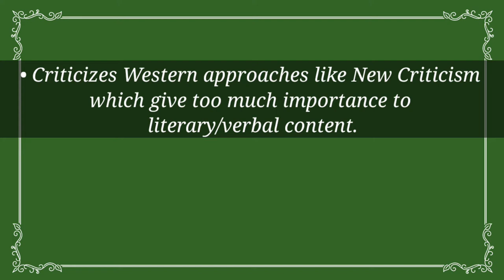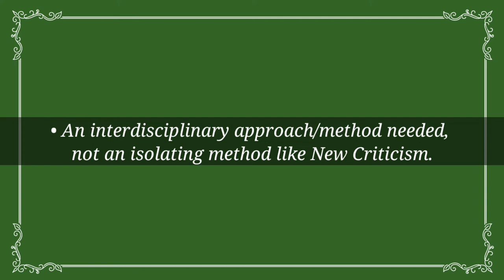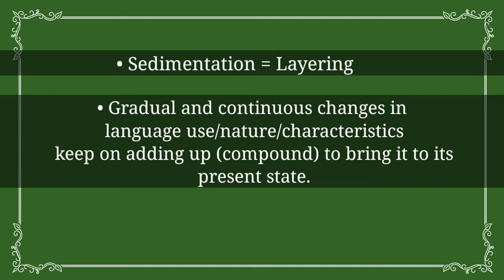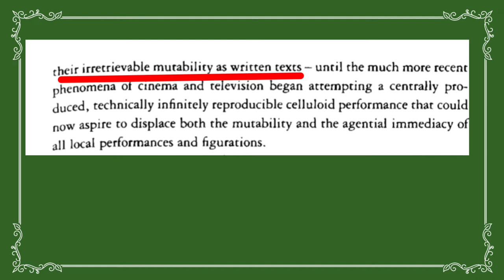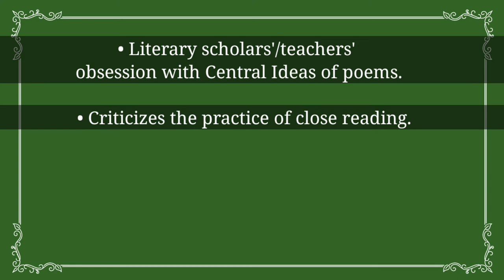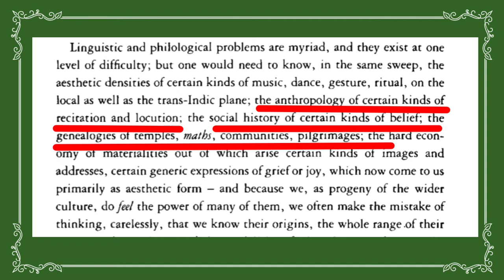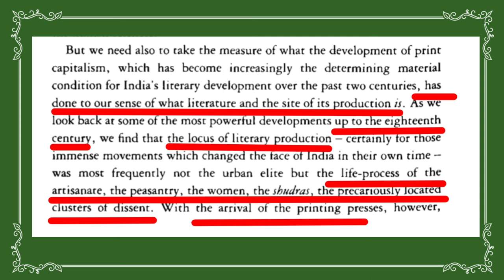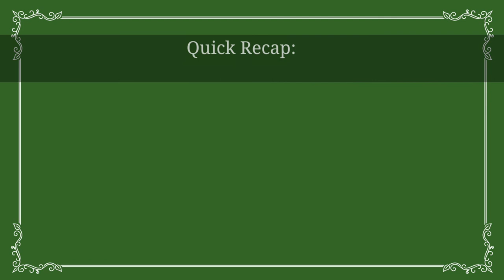Aijaz Ahmad| 'Indian Literature' Notes towards the Definition of a Category| Part 3